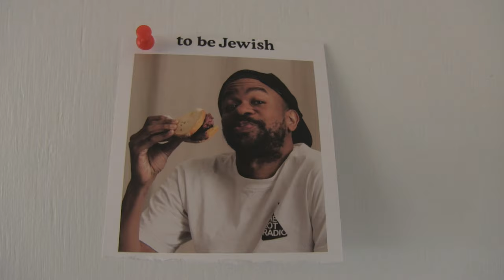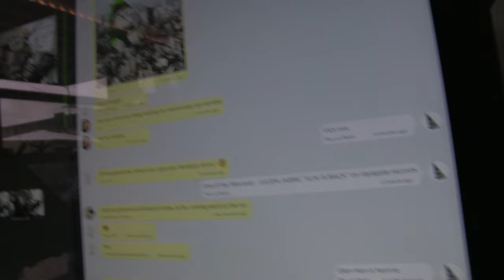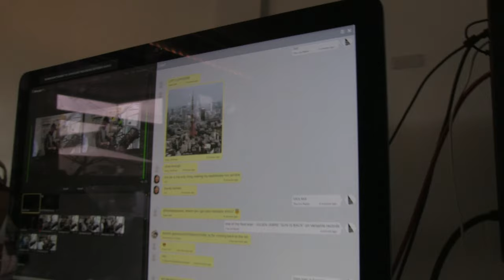BOSTON BUN - IRL CHAT ROOM VIBES @ THE LOT RADIO BK - 9.28.2016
& ED BANGER x SWATCH x PAPER MAG present

SO... WENT TO NYC TO HANG w/ THE ED BANGER HOMIES... HERE ARE A COUPLE RAW CLIPS OF THE VIBES B/C Y'ALL WEREN'T THERE AND I GOTTA KEEP IT REAL w/ YALL

THANKS AGAIN BUSY P FOR ALWAYS HAVING MY BACK!
PARA RITON BUN YALL FAMILY